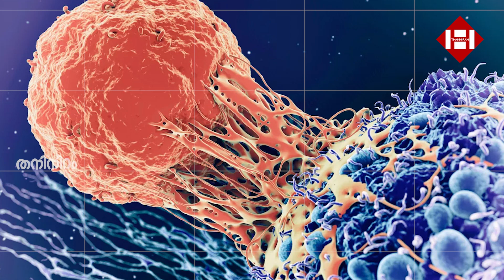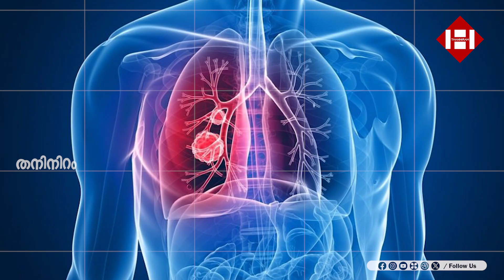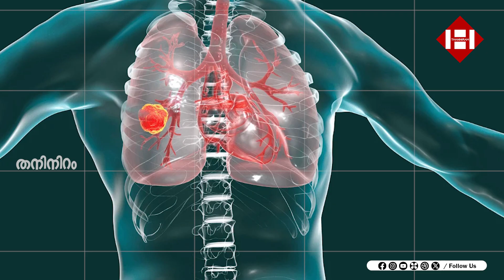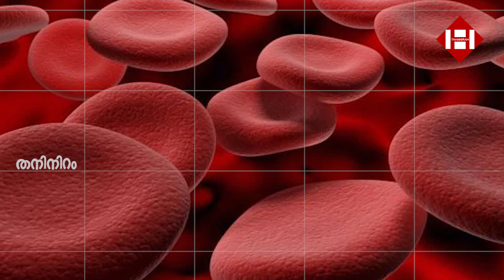ക്യാൻസർ ചികിത്സയിൽ ഒരു ഗെയിം ചെയ്ഞ്ച് ആയി കണക്കാക്കുന്ന പുതിയ കണ്ടെത്തൽ! | Gamechanger | Cancer